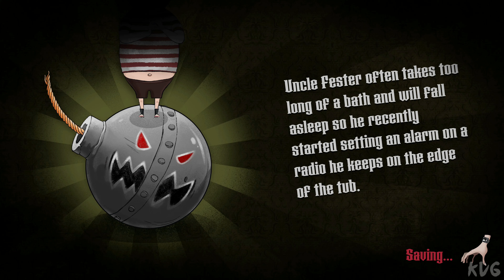The Addams Family: Mansion Mayhem - Walkthrough - Part 11 - Rapid Arachnids (PC UHD) [4K60FPS]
Game Information

Help Wednesday, Pugsley, Gomez, and Morticia save the Addams Family Mansion in this hilarious 3D party adventure.

Family game night is about to get terrifyingly exciting! Only you and your friends can help Wednesday, Pugsley, Gomez, and Morticia Addams save the Addams Family Mansion in this hilarious new 3D platforming adventure for up to four players.

Explore the mansion’s darkest depths and magical mysteries like never before, to discover secrets and save the legendary house. Use each iconic character’s special abilities, like Gomez’s Mazurka Saber or Wednesday’s pet octopus Socrates, to solve puzzles and find relics that reveal the mansion’s hair-raising history. Play with and against friends in competitive multiplayer mini-games that will have you bumping and jumping over each other to win.

It’s hideous, it’s horrible, it’s home – so get together and save the Addams Family Mansion for a frighteningly good time!

- JOIN THE FAMILY – Experience the kooky world of the Addams Family in an original story based on the hit animated movie!
- SAVE THE MANSION – Piece together the horrifically exciting history of the Addams Family Mansion in a 3D platforming adventure!
- COMPETITIVE MINIGAMES – Jump, bump and slash your way to victory!
- SOLO OR TOGETHER – Explore the Addams Mansion alone, or with up to 4 players on the same screen!